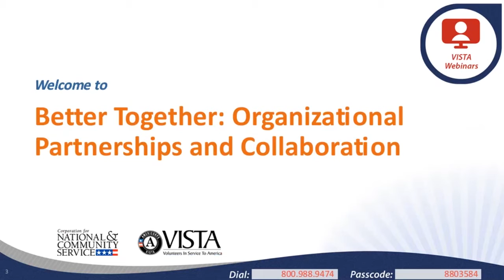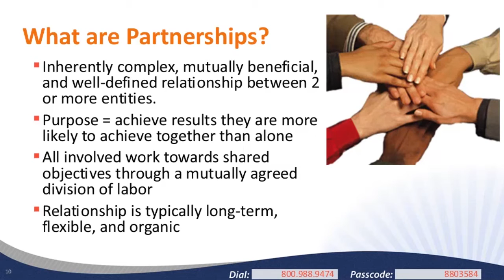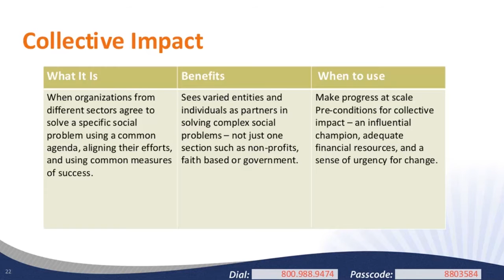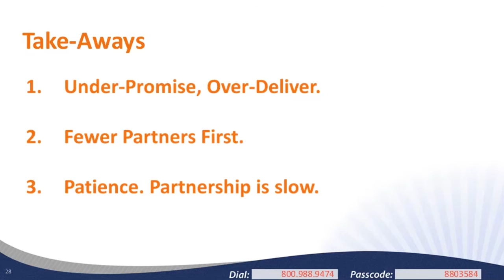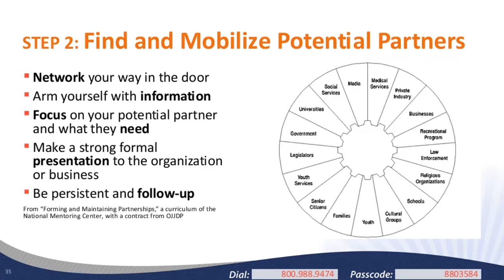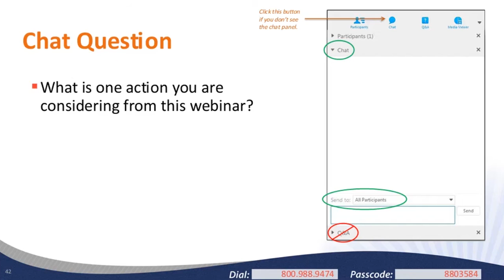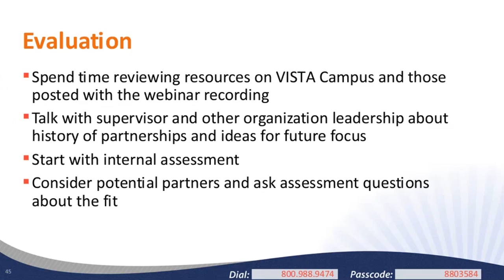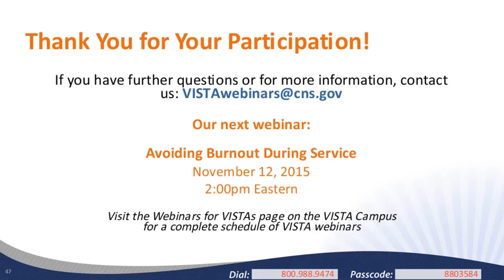Better together Organizational Partnerships and Collaboration